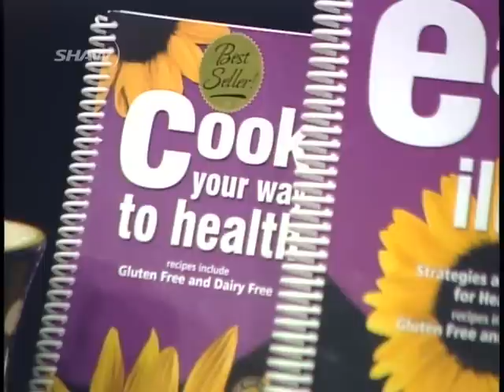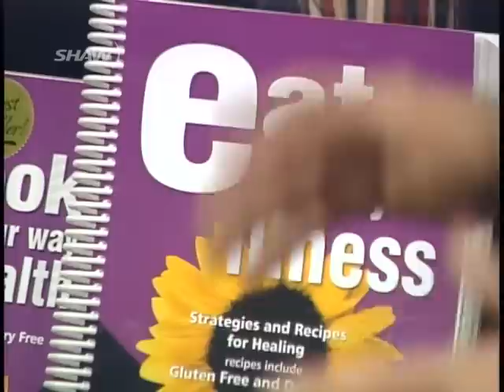LIT Happens with guest Paullette Millis, Nutritional Consultant & Author